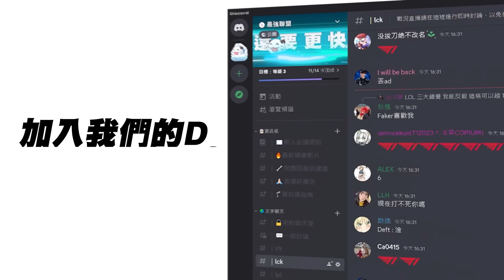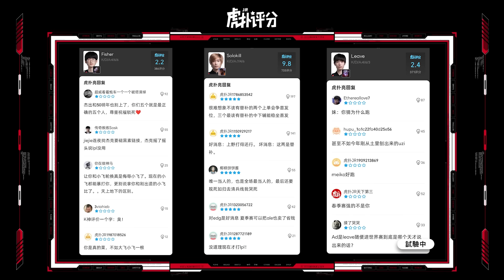EDG vs NIP 還在盡力！Solokill單殺山雞兩次攻破上路！Rookie、Photic打出雙C差距！| 2023 德瑪西亞杯精華